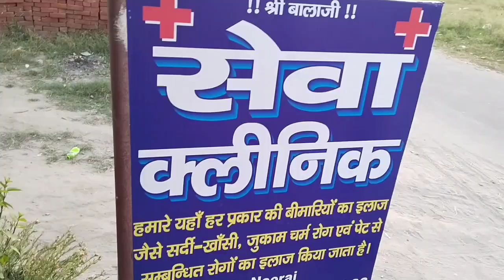क्यों दिखा रहीं है सबको सब हंसेंगे कहना है मम्मी का 😬 Lehenga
क्यों दिखा रहीं है सबको सब हंसेंगे कहना है मम्मी का 😬
vlog 126
mummy ka lehenga